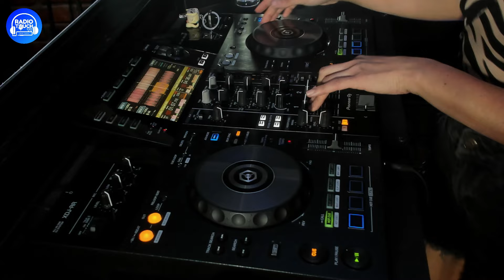Beats to Touch - Cami Crespo "Power & Grow" [Melodic Techno DJ Mix]